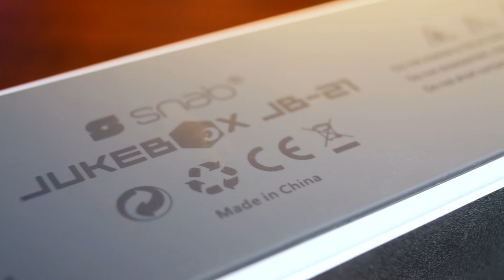SnaB Jukebox - JB-11 & JB-21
Snab Jukebox JB-11 to przenośny, działający w najnowszym standardzie Bluetooth 4.2 głośnik, który pozwala cieszyć się wyjątkową jakością i głośnością dźwięku. Mimo niemal kieszonkowej, wykonanej z aluminium lekkiej obudowy Jukebox JB-11 może bez podłączenia do zasilania odtwarzać muzykę przez 5 godzin lub obsługiwać połączenia głosowe przez 10 godzin.

Snab Jukebox JB-21 to przenośny, działający w najnowszym standardzie Bluetooth 4.2 głośnik, który pozwala cieszyć się wyjątkową jakością i głośnością dźwięku. Mimo smukłej, aluminiowej obudowy o małych wymiarach i wadze Jukebox JB-21 może bez podłączenia do zasilania odtwarzać muzykę przez 4 godziny lub obsługiwać połączenia głosowe przez 10 godzin. Wbudowane złącze AUX pozwoli również na podłączenie Twojego smartfona lub innego urządzenia ze złączem minijack przy pomocy dołączonego kabla.